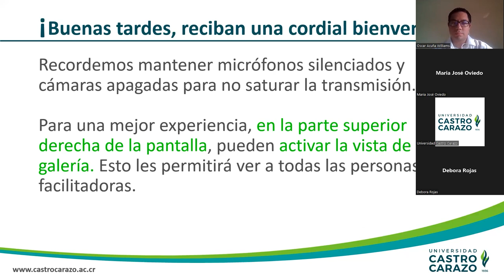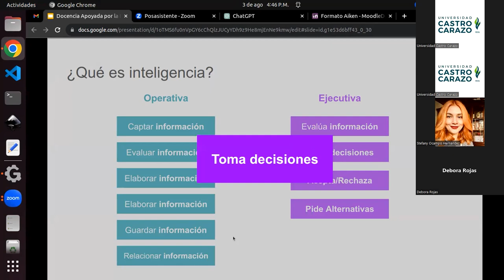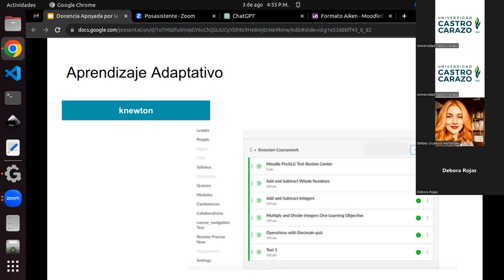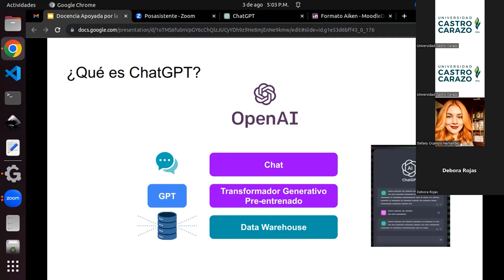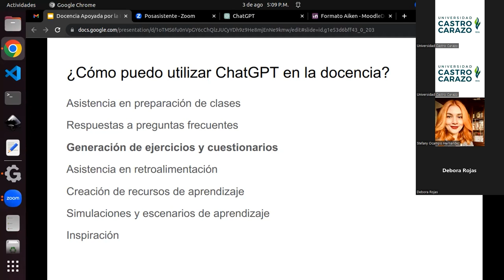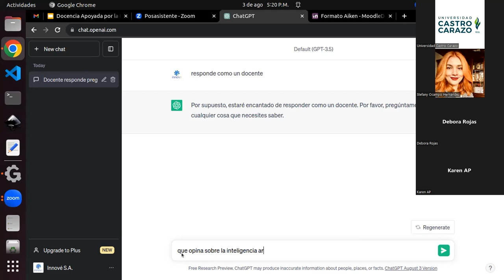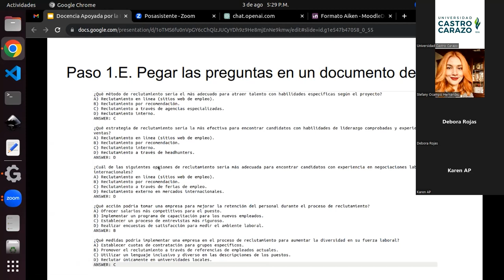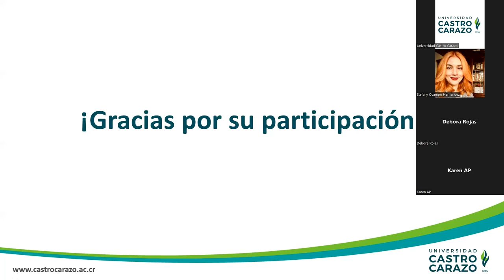Un acercamiento a la IA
Descubrí como integrar tecnología de IA para enriquecer procesos de aprendizaje.